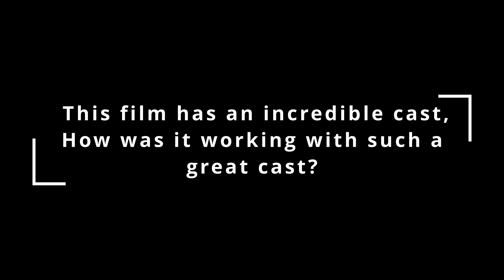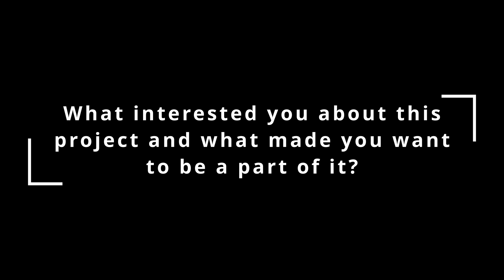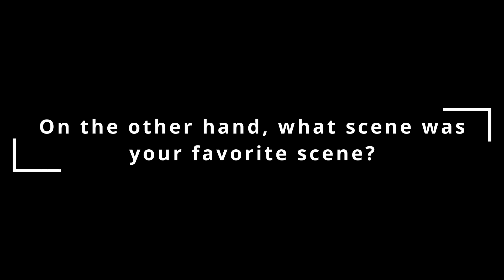Hala Finley talks about PARADISE HIGHWAY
Actor Hala Finley talks with Jesus Figueroa, @Thisfunktional  of ThisFunktional.com, about PARADISE HIGHWAY
Academy Award® winners Juliette Binoche and Morgan Freeman lead this riveting thriller set in the trucking industry and its seamy underbelly of human trafficking. To save the life of her brother (Frank Grillo), Sally (Binoche), a truck driver, reluctantly agrees to smuggle illicit cargo: a girl named Leila (Hala Finley). As Sally and Leila begin a danger-fraught journey across state lines, a dogged FBI operative (Freeman) sets out on their trail, determined to do whatever it takes to terminate a human-trafficking operation — and bring Sally and Leila to safety.

PARADISE HIGHWAY
Available Now

Anchor podcasts:
anchor.fm/ThisFunktional
anchor.fm/bouncing-back-pod
anchor.fm/Angsty-Teen
anchor.fm/while-we-were-gaming
anchor.fm/LatinX-Talks